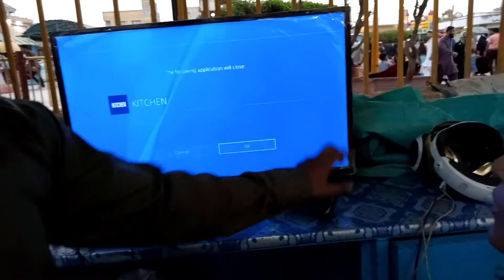family model park Korangi 5 part 1